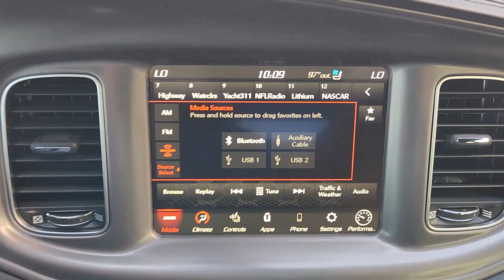2023 Dodge Charger R/T Scat Pack Widebody Lewisville, Plano, Grapevine, Denton, Frisco TX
Pre-Owned 2023 Dodge Charger R/T Scat Pack Widebody available at Huffines CDJR Lewisville located in 1024 S Stemmons Fwy, Lewisville, TX, 75067. Servicing the Lewisville, Plano, Grapevine, Denton, Frisco area.
Please mention the stock 24GC3638A when you contact the dealership for this vehicle.

Picture yourself in the  2023  Dodge Charger.  The Dodge Charger: The powerful, high-performance muscle car with four-door convenience, technology that keeps you safe and connected, and surprising fuel efficiency. The following are some of this vehicles highlighted options: Heated Steering Wheel
, Apple Carplay®/Android Auto®, Touchscreen Infotainment System, Keyless Entry, Sun/Moonroof, Fog Lamps, Premium Sound System, Back-Up Camera, Heated Mirrors, Satellite Radio. Why miss out on performance just because you need four doors? Get into the Charger and drive.